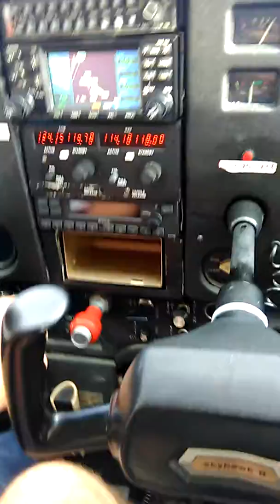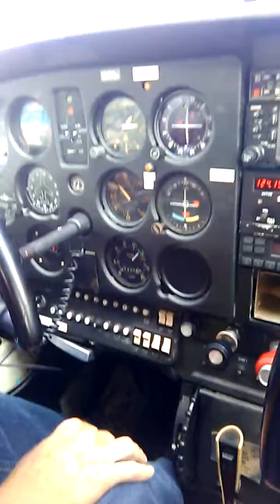Amsoil dealers taking off in a cessna aircraft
Amsoil dealer buddies taking off in a cessna !